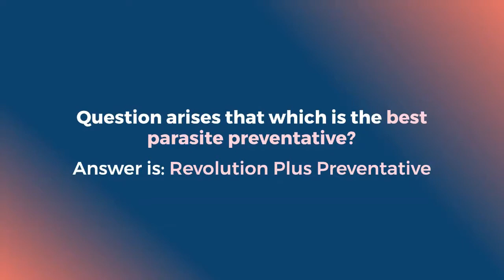Revolution Plus for Cats | Best Flea and Tick Treatment | VetSupply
Cats make absolute purrfect pets but sadly, these balls of fur can succumb to many health issues. And the most common issues faced by them are parasites. These pesky critters can wreak havoc at any given time of the year. Hence, it so important to keep your kitty safe and well protected.The best way to protect your beloved four-legged feline is by putting them on a parasite preventative schedule. And speaking of preventatives, there’s no better cat preventative in the market than Revolution Plus. Read on to know more about this amazing topical treatment.